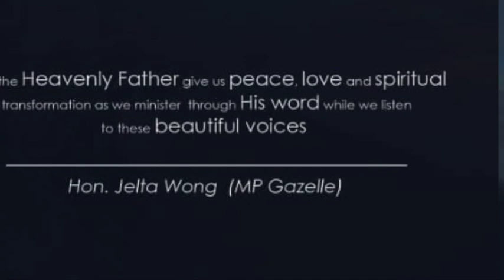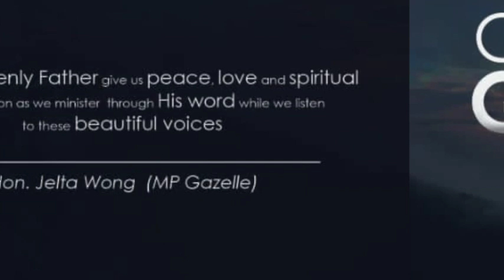27 Vunairoto Male Choir 199 Bona Kunubu Kai Iesu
Choirs Of Gazelle Compilation 1